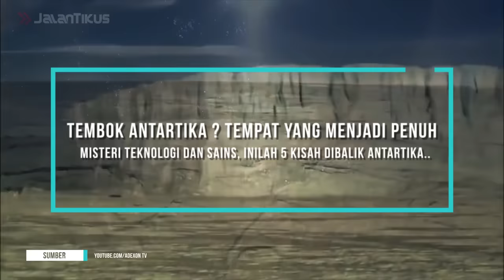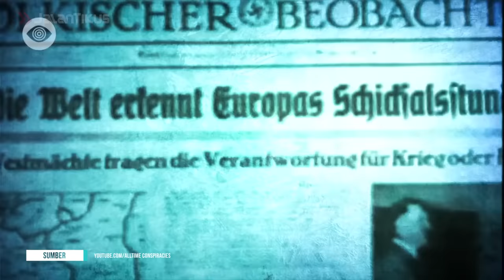TEMBOK ANTARTIKA?! INILAH 5 KISAH DI BALIK BENUA ANTARTIKA YANG PENUH MISTERI TEKNOLOGI DAN SAINS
Hmmm.. Antartika!

Sebuah tempat yang pasti pernah kamu dengar semasa SD! Yap, benua satu ini emang dipenuhi dengan es, es dan es. Berbeda dengan Kutub Utara di wilayah Samudera Arktik, yang dihuni sekitar 4 juta orang, baik di kota kecil maupun kota besar. Antartika, menjadi satu-satunya tempat di bumi, yang gak dimiliki oleh siapa pun manusia.

Karena berdasarkan perjanjian Antartika, tanah dan sumber daya yang ada di sini, hanya boleh digunakan untuk tujuan perdamaian dan juga ilmiah. Inilah satu-satunya benua yang belum dieksplorasi hingga 27%, yang tentu menjadikannya sebuah tempat penuh misteri dan juga teka-teki!

Terus, apa lagi perbedaannya dengan Arktik? Peneliti mengklaim, bahwa daerah Arktik terdiri dari lautan beku dikelilingi daratan, dengan ketebalan es cukup tipis yang hanya mencapai 2 meter. Sementara Antartika alias Kutub selatan, adalah daratan bergunung dan danau serta dikelilingi lautan yang 99%-nya tertutup es dan glasier hingga setinggi 4.700 meter, dengan musim dingin yang mematikan hingga -60 derajat celsius.

Cukup penasaran dengan kisah di balik Antartika? Intip video berikut!

7 Game Ini MUSTAHIL Kamu Bikin Tamat Sampai Kapan Pun!

Jangan lupa, tonton video JalanTikus mengenai fakta seputar teknologi, film, misteri dan fenomena aneh serta mencengangkan lainnya!